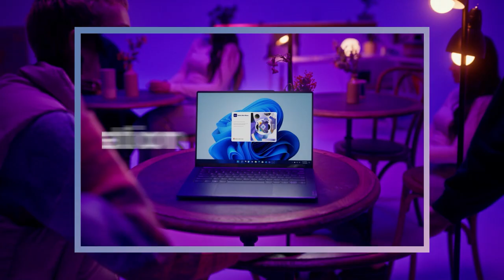2023 New YOGA Product launch - Teaser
Announcing the latest generation of YOGA premium, sustainable ecosystem of devices to unleash unlimited creativity